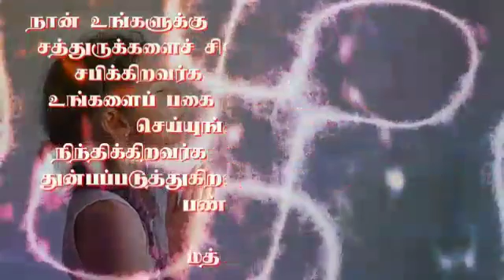Daily Devotional - Madiwala Christ Church